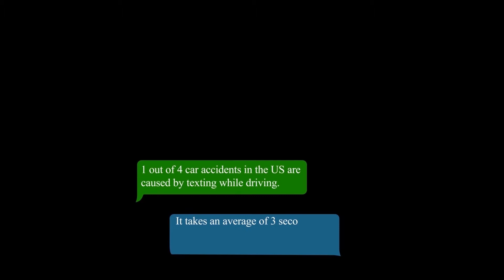Distracted Driving Month